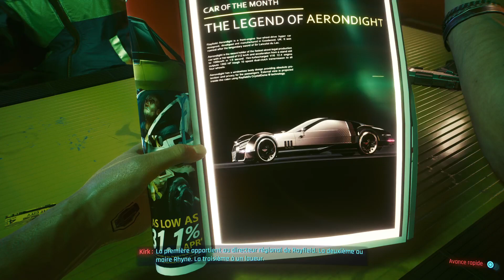Cyberpunk ep 001 - debut de l'aventure